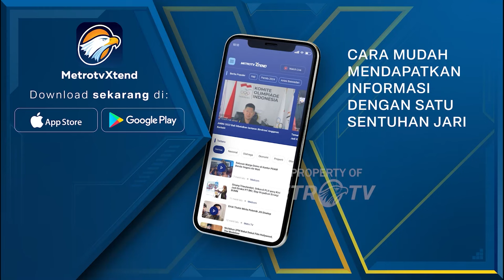Bicara Politik - Kegiatan Capres Paslon 02 & 03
MetroTV, Calon presiden nomor urut tiga, Ganjar Pranowo menghadiri acara Ruwatan Rajab yang digelar warga desa Lemah Hireng di kecamatan bawen Kabupaten Semarang, Jawa Tengah.